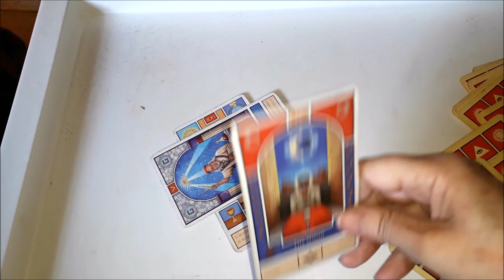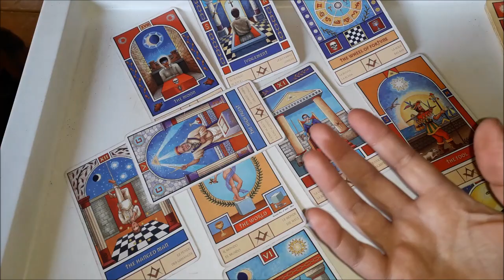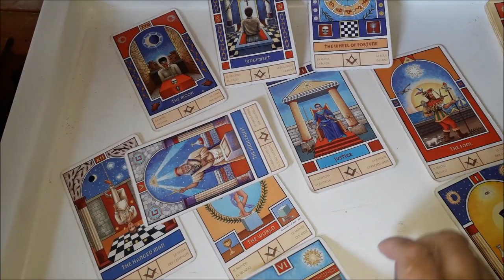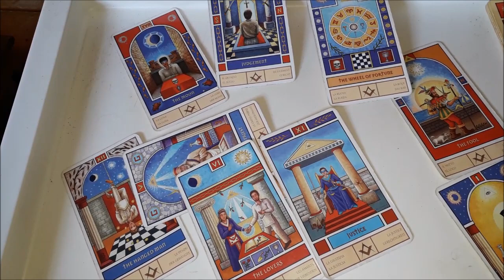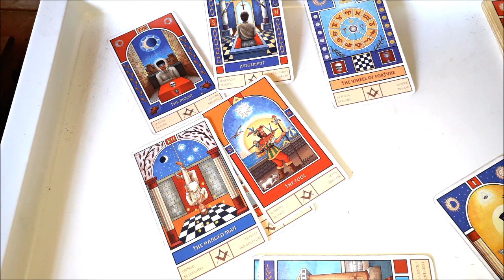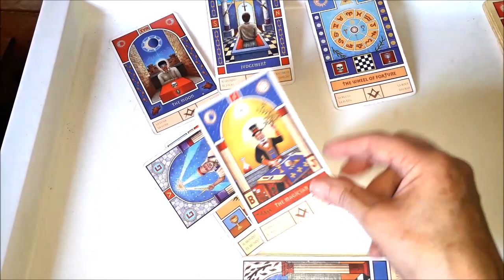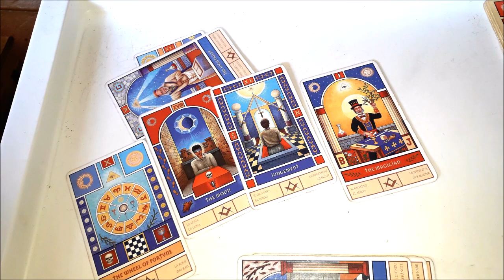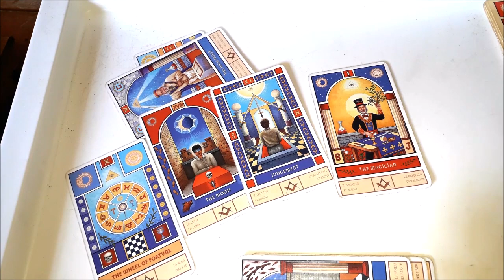ESCORPIO PROGRAMANDOSE DESDE TU INTERIOR HACIA UNA RELACION MAS COMPROMETIDA.LO DISFRUTARAS NO TEMAS